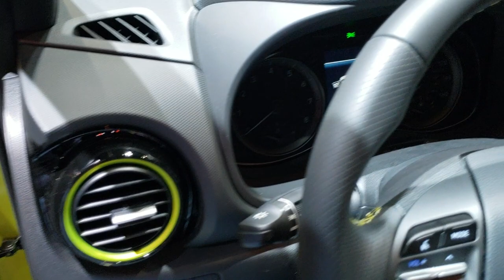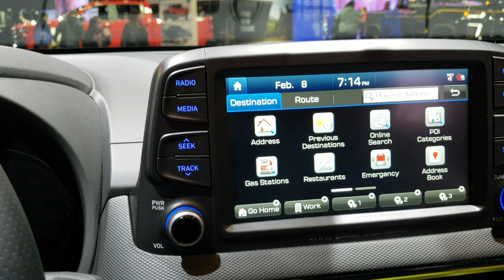2020 HYUNDAI KONA LIME TWIST GREEN WALKAROUND REVIEW 2020 CHICAGO AUTOSHOW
This 2020 HYUNDAI KONA ULTIMATE IN LIME TWIST GREEN is the vehicle we did walk around review of today.

Thank you for checking out this video of this 2020 HYUNDAI KONA ULTIMATE IN LIME TWIST GREEN

STOCK:
PRICE: $
MILES:
MAKE:
MODEL:
VIN:
LOCATION: FOND DU LAC OSHKOSH WISCONSIN, 54937 TRUCKS ON 41